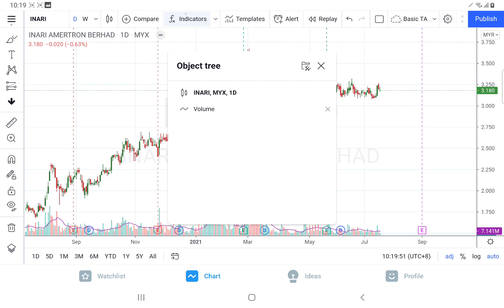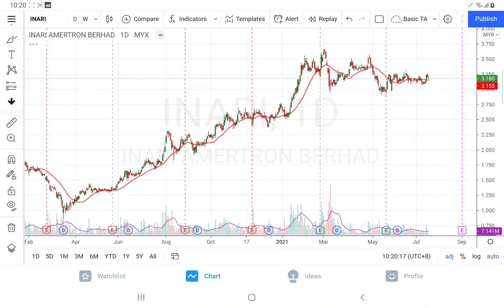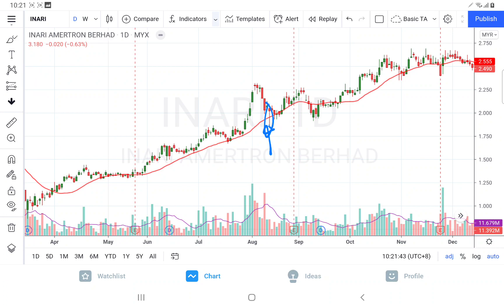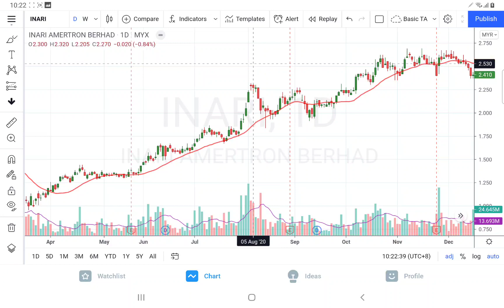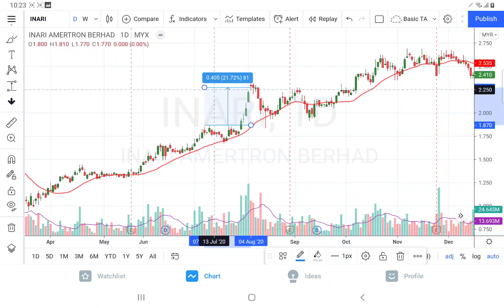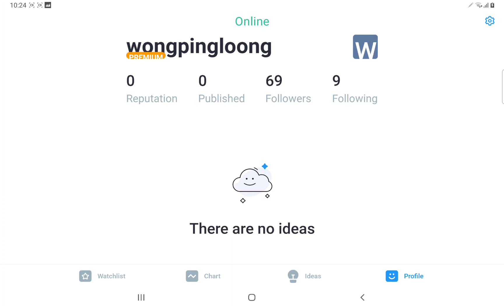Granville's 8 Rules MA 葛南维 移动平均线买卖八大法则. 教你如何掌握4个买点，4个卖点. 黄金交叉，死亡交叉，假突破，破底翻. 用#INARI MA20示范讲解.